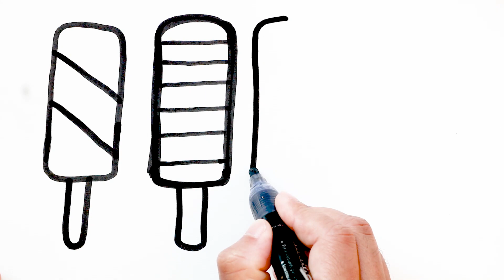Drawing And Coloring Ice Cream For Kids | Painting For Toddlers And Drawing For Children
Ice cream drawing step by step for kids